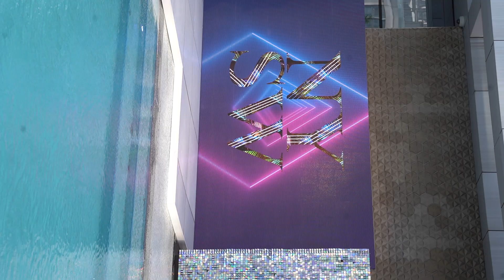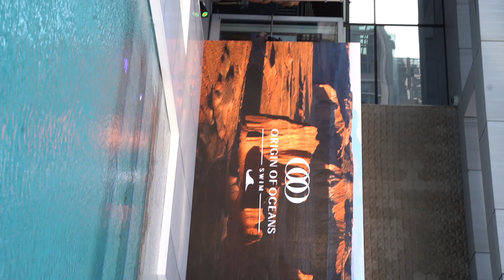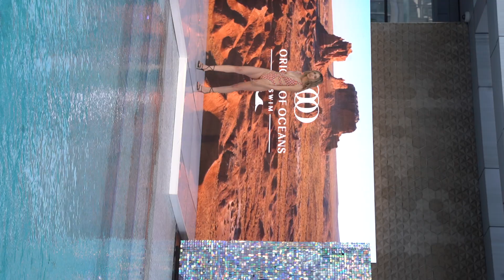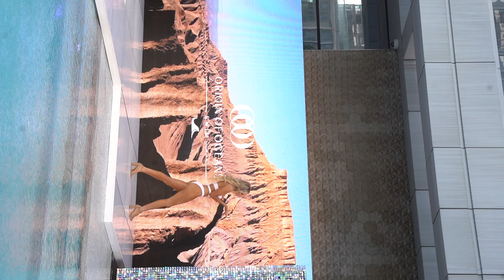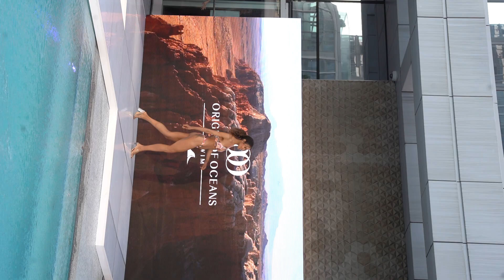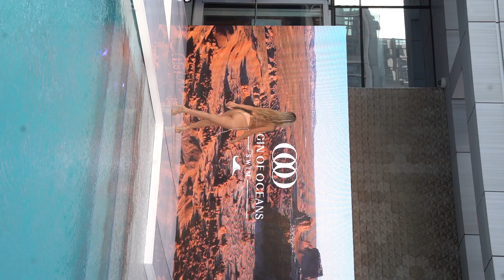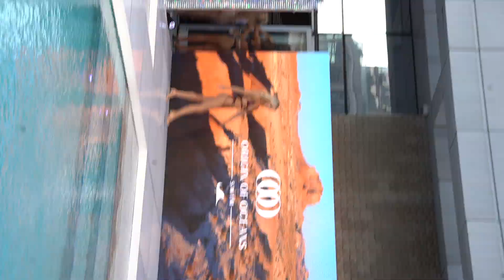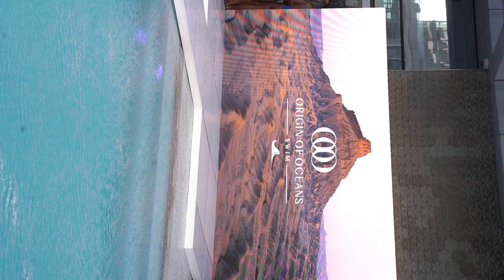pretty girls model at new york swim week